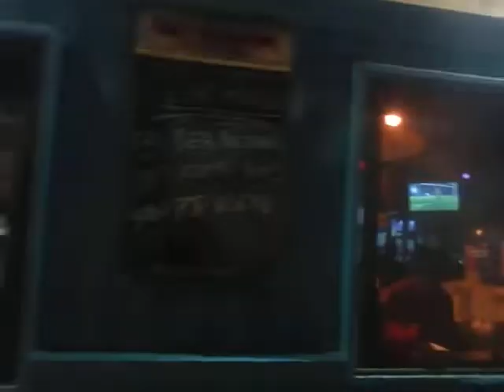Pier Pressure plays CCR! Venice Beach live music LA band Hinano Cafe dive bar 🍔 hamburger square